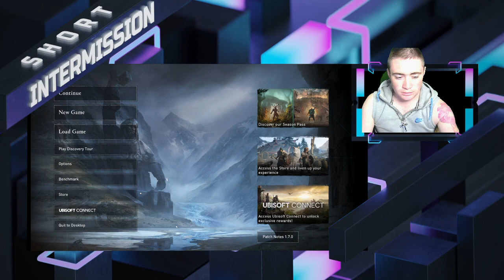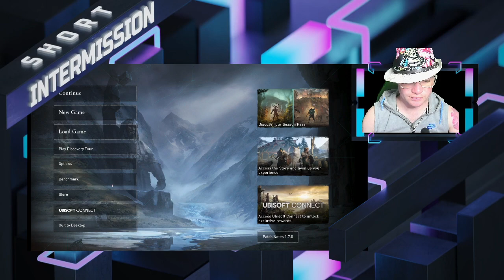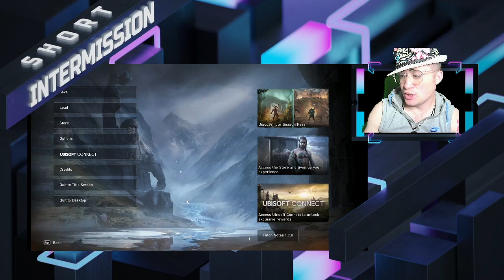Assassins Creed Valhalla Playthrough Vod 12